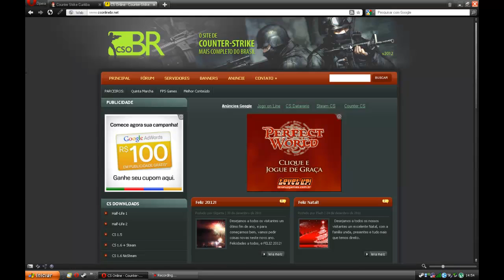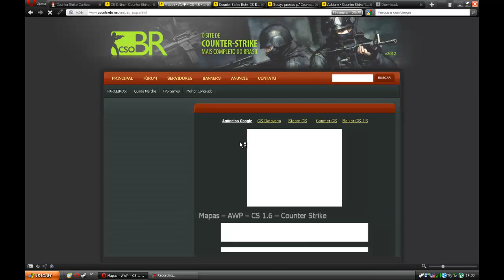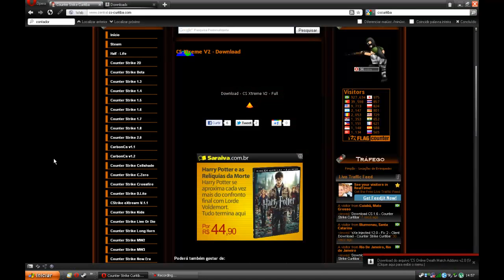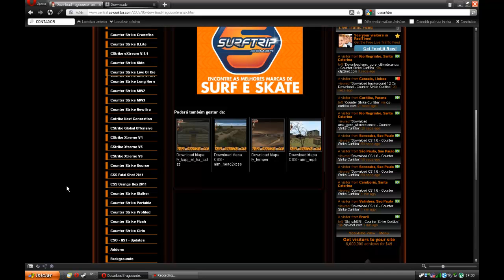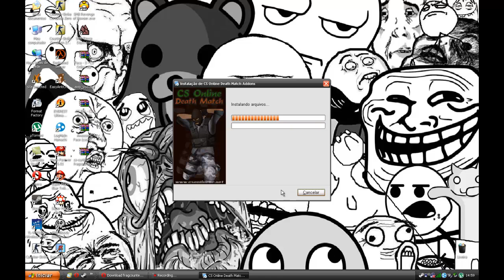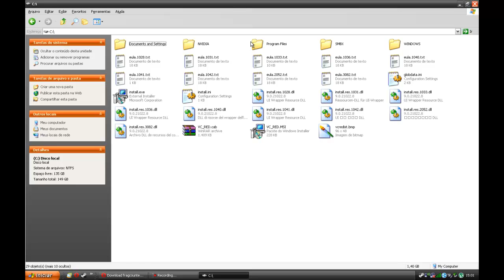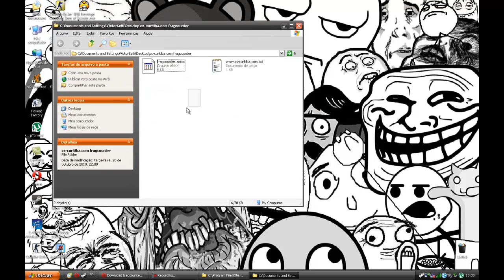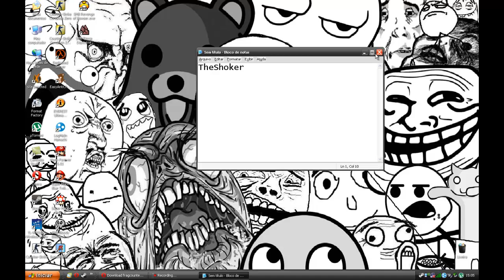CounterStrike Varios Tutoriais [HD]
esses foram os 2 links que usei